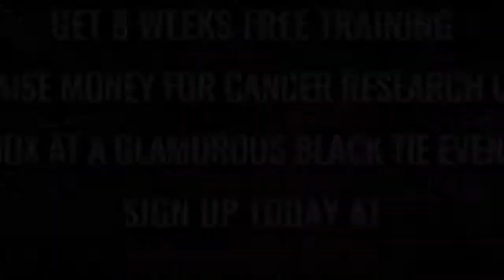Ultra White Collar Boxing | Brighton | Adam Butterworth VS Sam Wildman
Brighton Ultra White Collar Boxing 24th June 2017

8 Weeks FREE training / Get in the best shape of your life/ Raise money for Cancer Research UK